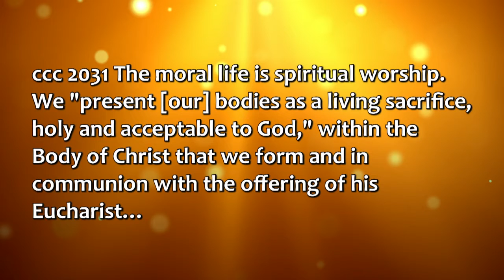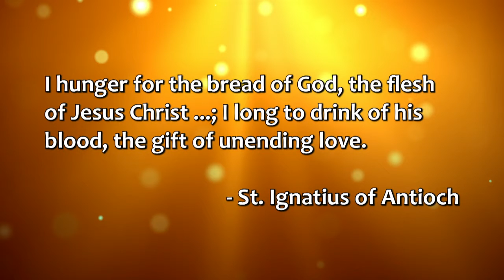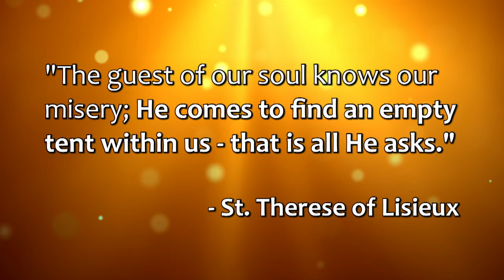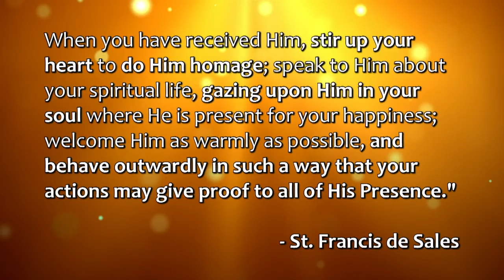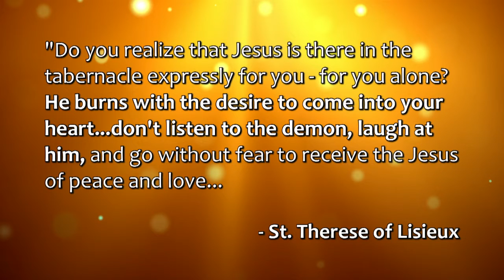Dcn. Ralph Poyo - Making the Source the Summit - 2016 Steubenville PPC